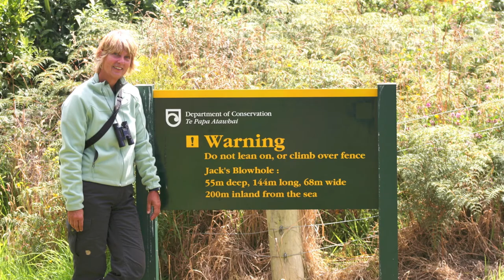2010 39 NZ Niagara Falls Mc Leans Falls Jack's Blowhole Kaka Point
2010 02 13 Nieuw Zeeland
Niagara Falls Mc Leans Falls Purakaunui Falls
Tautuku Bay Royal Spoonbill White -faced Heron
Jack's Blowhole Red-billed Gull Black-billed Gull White-fronted Tern
Short Beach New Zealand Sea Lion Zeeleeuw
Nugget Point Kaka Point Fur Seal